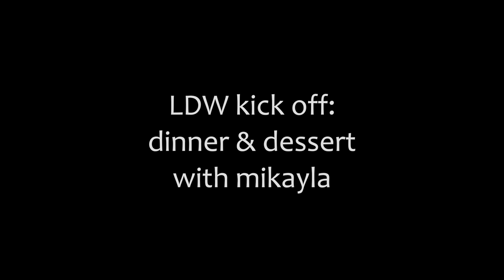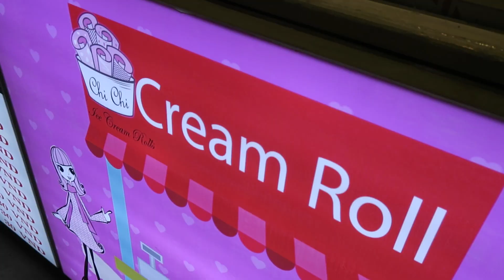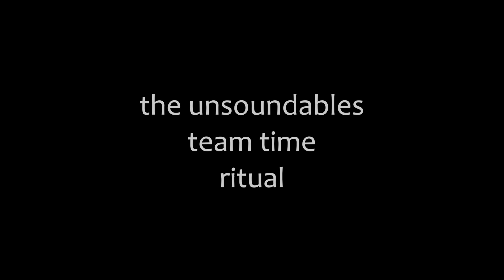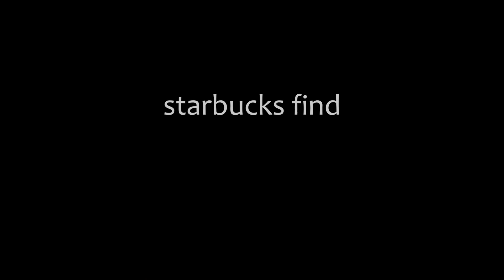SCM 2.16: mini adventures at LDW in ho chi minh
leadership development weekend/workshops [LDW] serves as a internal squad conference opportunity where racers showcase and share their spiritual gifts with one another to continue to build up the church and one in another in becoming more like CHRiST. through sessions and speakers, the squad is encouraged and empowered. s squad met over several days in ho chi minh city for rest, reunion, and receiving lessons and testimonies from one another!

This episode captures some of the adventures and goofiness in between our meetings. :0)

*episode dedicated to melissa vereen. a beautiful demonstration of the way that the LORD brings people together in unique ways, melissa and i have connected through social media. she followed along with my world race journey, having the same heart to serve and love the nations and plans to also launch with the world race in the future. i so admire melissa’s willingness to be open and vulnerable and speak truth into herself and into others by sharing her story. she is brave and bold for JESUS and has a stunning spirit. check out her story and, if you feel led, you can contribute to her funding with the same generosity and selflessness that she practices herself! melissavereen.theworldrace.org